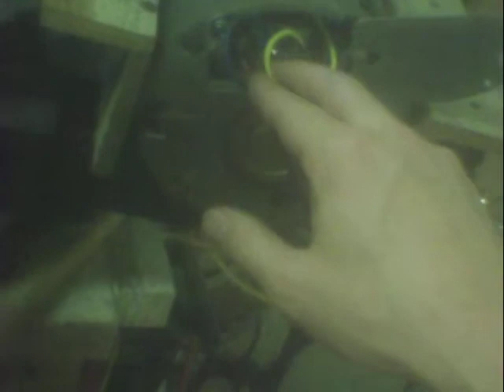How to wire Drum Switch to reverse single phase 1/4HP 120V motor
How to wire Drum Switch for reversing single phase 1/4HP 120V motor.

  It took me waaay too long to figure out how to do this, but I reckon it'll be worth it.  Its not been a huge rush b/c the main thing I want to do w/ it is reverse my old Craftsman/Atlas benchtop lathe.

  And the main reason I want to do that is just for when I'm doing brake jobs I can scuff discs & rotors & sling all that crap downward away from my face & nose. Maybe even catch some of that crap in a trash can or something. Anywhere but up my nose & in my face.

IMPORTANT  FACT; drum switches are either 1phase OR 3phase, apparently they're NOT universal for either type. So, totally IGNORE what I said about 3phase, please!  Do NOT 'git' hurt/injured NUNN!!  Its NOT my fault if you do/did, just BE  CAREFUL out there peeps!

Always, always double check everything; make sure the Power is OFF &/or UN-Plugged, USE your inductive Hot Stick, Outlet Tester & Multi-Meter before you test or do anything, thats what that stuff is for, so USE it.

take care,
LeeRoy